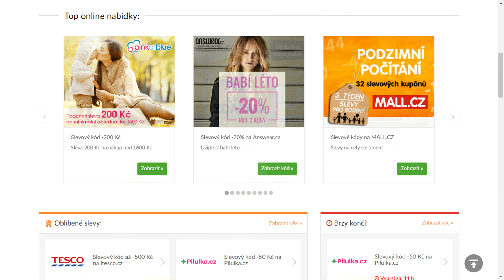Jak zachránit vlasy: Zapálila jsem si vlasy! Jak si stříhám vlasy?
Nezapomeňte na reklamní vložku Picodi.com! ber :D

Vítejte u dalšího vlasového videa! Miluju svoje vlasy, to už asi víte, ale přesto jsem schpopná s nima dělat dost šílené věci. Zapálit si je? No problem... Doufám, že se video bude líbit, od 6:40 začíná můj podzimní střih vlasů. :) (Pst, na stříhání vlasů není nikdy dobrý čas. Před létem se to nehodí, protože se těším na plážové vlny a vítr ve vlasech a na plesovou sezónu v zimě se nejlépe užijí též dlouhé vlasy :)
Nezapomeňte na reklamní vložku ber

Výrobky jsem objednávala z Parfums.cz prostřednictvím picodi.com:
Redken Extreme CAT, 150 ml
Redken Extreme Strenght Builder Plus, 250 ml
Redken Anti-Snap, 240 ml
Brazil Keratin Chocolate Mask, 300 ml
Gliss Kur Summer repair šampon
Gliss Kur Summer repair bezoplachový sprej

FAQ:
Na co natáčíš: Canon EOS 600D
V čem stříháš: VideoPad
Hudba z intra: Parov Stellar - All Night
Kolik ti je: 26
Odkud jsi: Hradec Králové